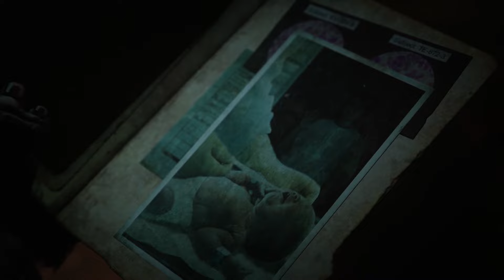GEARS 5 - Full Game Walkthrough (Gears of War 5 2019) No Commentary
Leave a Like or Comment or even better both will help me continue to publish new videos.